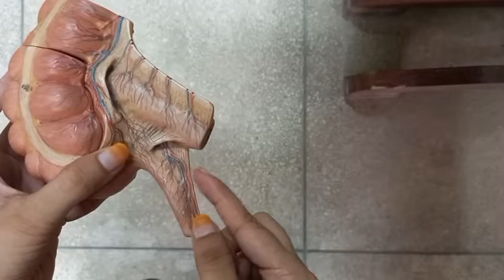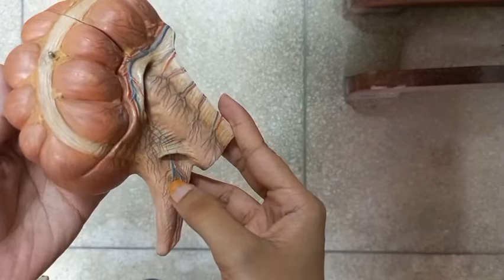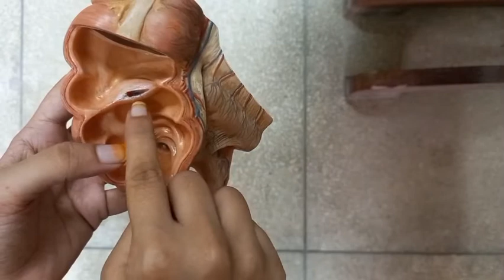LARGE INTESTINE | CECUM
This tutorial will guide you through everything you'll need to know about the abdominal viscera, cecum of large intestine.